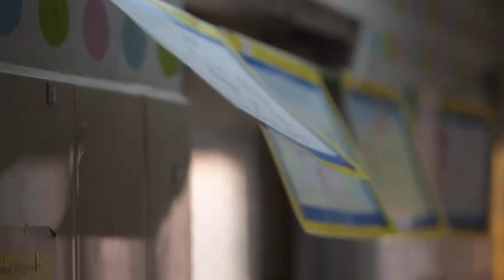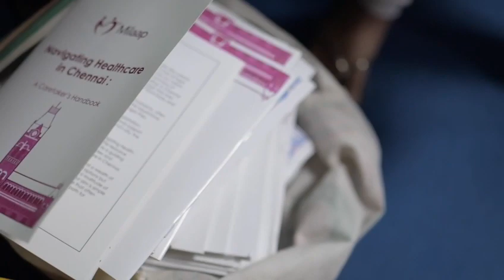Bindu N Nair On Aroh's Mission